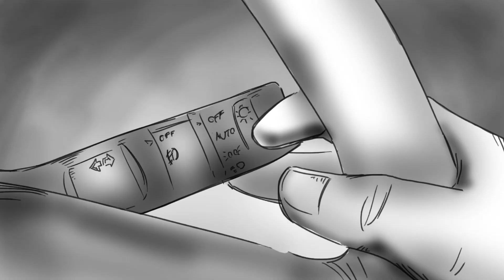วิธีเอาตัวรอดเมื่อยางรถระเบิดขณะขับขี่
สืบจากข่าว (การ์ตูน) : วิธีเอาตัวรอดเมื่อยางรถระเบิดขณะขับขี่ "NOW26" 1-1-59